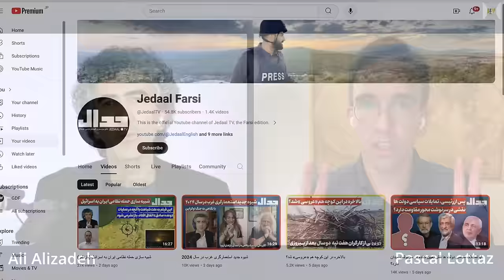All The FACTS You Will Never Hear About Iran | With Ali Alizadeh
Did you know that Iran helped the USA reach Kabul and install its preferred guy as president of Afghanistan back in 2001? Yeah, all that actually happened. Join us today for a talk with Ali Alizadeh, a prolific Iran watcher, commentator and public intellectual who unmasks the false narratives about his home country, all while remaining critical toward the political processes at home.

Ali Alizadeh, who is a London based commentator and journalist who runs Jedal, a Persian language media initiative